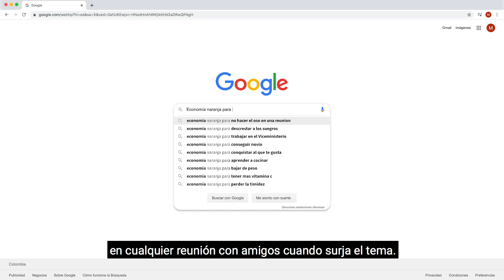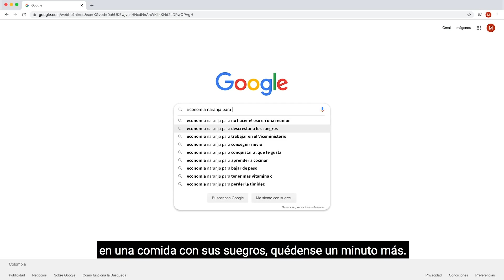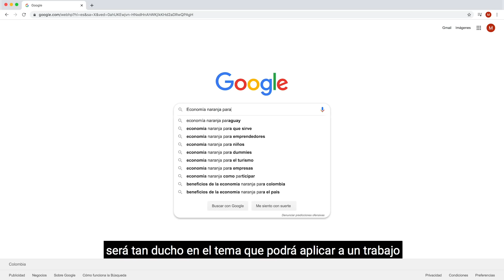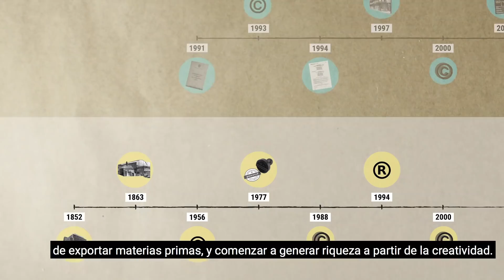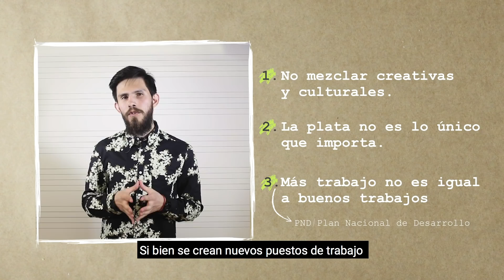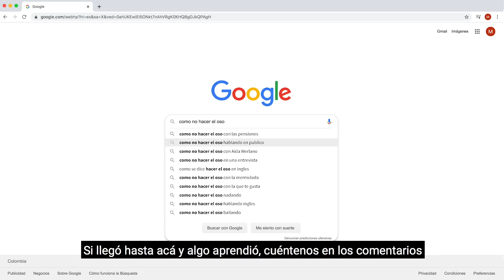No haga el oso con la economía naranja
Le contamos en 3 niveles lo que tiene que saber sobre esta etiqueta que se inventó Duque.